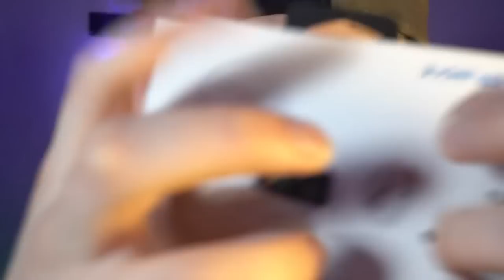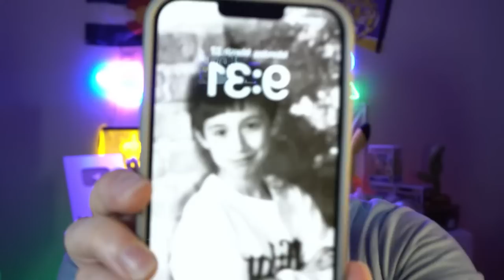🔴 MY Favorite ASMR Triggers | Mic Triggers, Fishbowl, Light ASMR, and MORE! | Fast & Aggressive ASMR